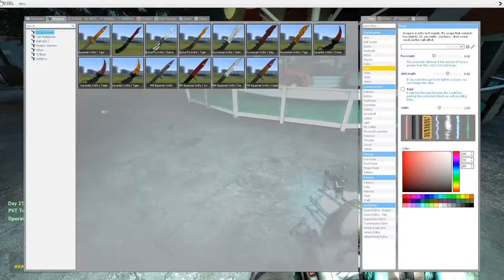GMOD AT 3AM (GONE SEXUAL?!?)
shoutout to TokyoSid for the video idea!

The Ai is shockingly terrifying because It is capable of hiding and ambushing players and always knows the most efficient route to them

Quick Intro To Me - Hello, my name is tover and I enjoy playing games and commentating over it! for any business Inquiries for DIRT CHEAP ADS, discord Tag Tover#2588 and an ad is usually 50 cents for 10 seconds and a dollar is for 30 seconds!

whatcha doing here? comment "pringle" for a pinned comment!

sub? its free, and you can just not turn on notifs, pls? idk happy day!